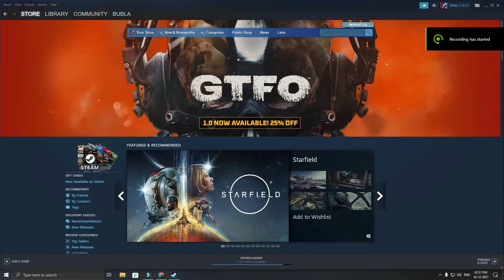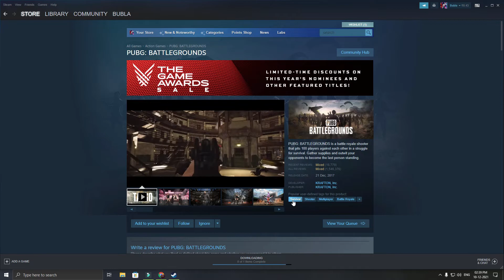PUBG:BATTLEGROUNDS IS FREE !! HOW TO CLAIM IT EXPLAINED IN HINDI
After PUBG: Battlegrounds becomes free-to-play, it will also introduce a new premium account called Battlegrounds Plus. This offers players extra currency, a Ranked Mode, Custom Match functionality, in-game items, and other bonuses. The account upgrade comes with a one-time fee of $12.99, but the features are optional to the core PUBG experience

MY PC SPECS
GTX 1050 TI MINI 4GB ZOTAC SINGLE FAN EDITION NOTHING FANCY ABOUT IT;)
16 GB KINGSTON HYPERX FURY 2400 MHZ RAM Dual CHANNEL
TOSHIBA 1 TB 7200 RPM HDD
240 gb kingston q500 ssd for windows
A FRONTECH POWER SUPPLY
ZEBRONICS FORCE GAMING CABINET

GRAPHIC CARD

BOUGHT PSU FROM A LOCAL MARKET SO NO MEAN TO GIVE LINK

KEEP SUPPORTING AND KEEP COMMENTING FTR ARMY

GOOD LUCK SOLDIERS!!